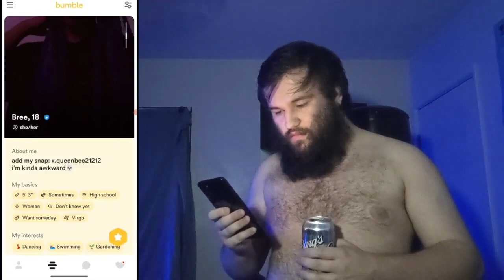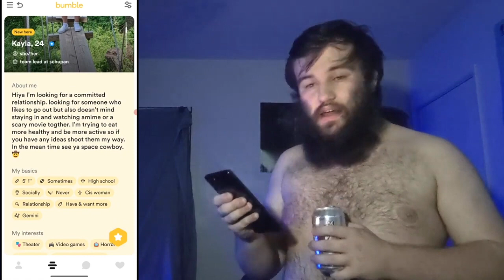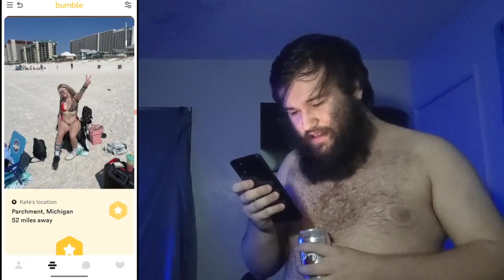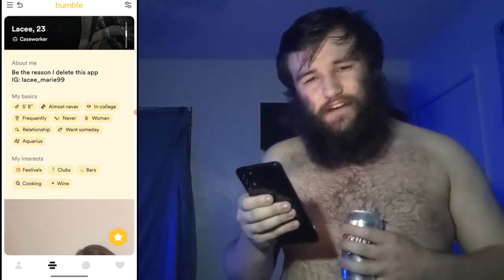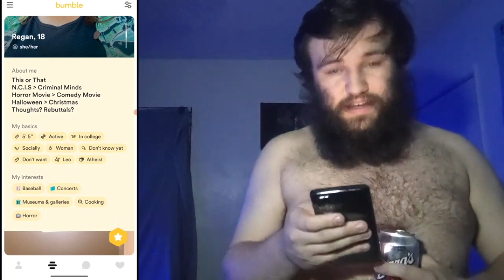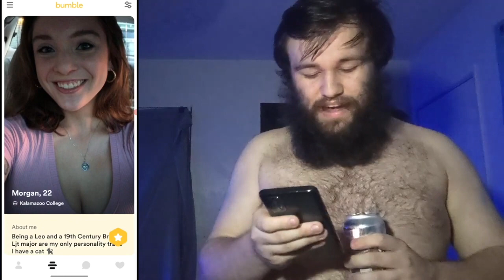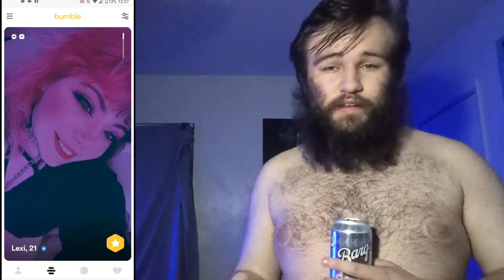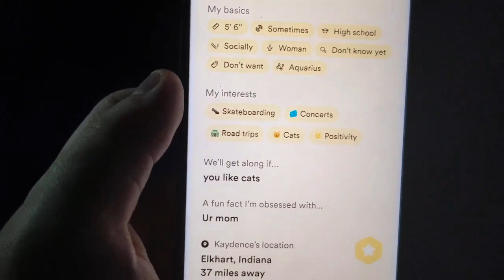Swiping through Bumble while Shirtless.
in this entry of my Dating app videos , we are swiping through the Dating App Bumble while shirtless.